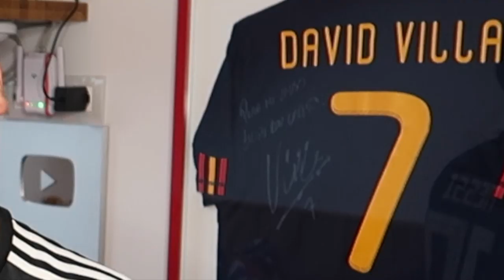¿QUÉ EQUIPOS PASARÁN de GRUPOS? ANÁLISIS UEFA CHAMPIONS LEAGUE 2019/2020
Mi opinión y análisis sobre el sorteo de grupos de la ChampionsLeague ¿qué os parece?

🤑¿Quieres patrocinar mi canal de Youtube para apoyarme? Sigue estos pasos:

2º) Sigue los pasos ;)